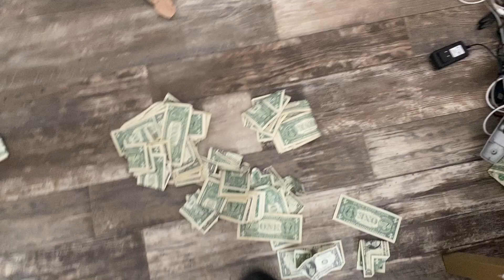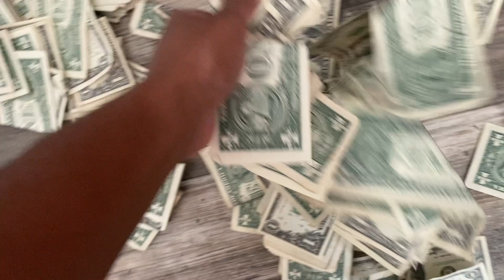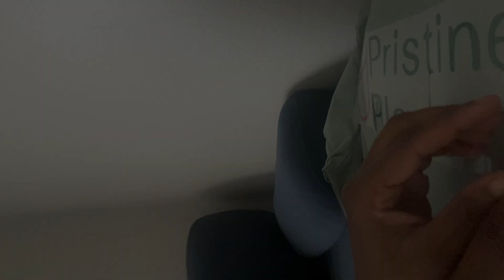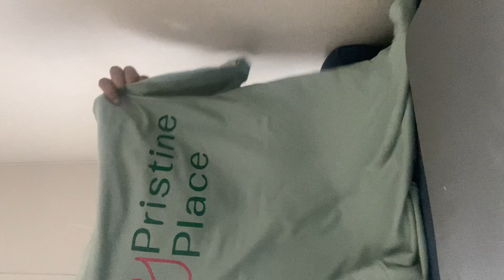Stripper Vlog | A Week in my life getting my business together $$$ | It's STRIPMAS !!!!!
The goal is always to grow so watch me as I grow my cleaning business and attach more clientele. Networking events and so much more! I hope you all enjoy!